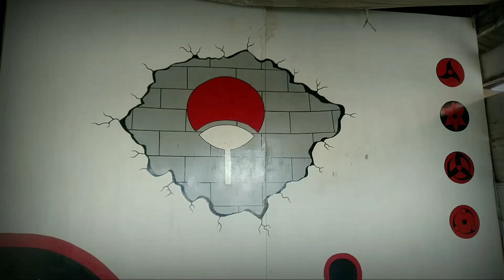CARA MEMBUAT TOPENG FATAL BLADE | FREEFIRE | bubur koran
Fatal blade mask... Ff
Smoga kalian bisa buat juga di rumah & berhasil (amin)
Support terus channel ini _ 🙏🏻( S.U.B.S.C.R.I.B.E )❗

There is no end to creativity

Follow m (SM)

(TOP UP DIAMOND ML & UC PUBG + LIST HARGA TOPENG 🔻)

Wassalam.